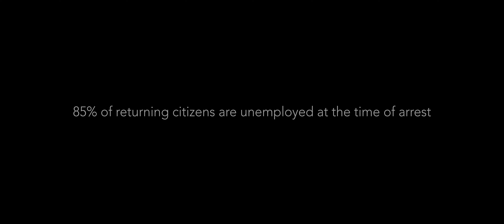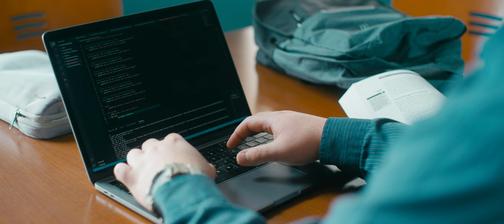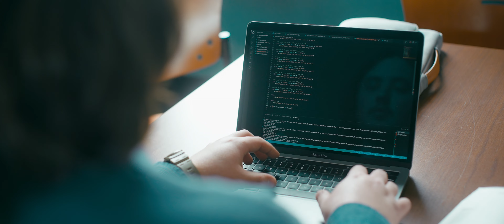IVY TECH ELEVATE | Kolton